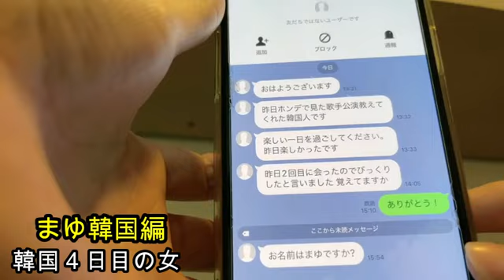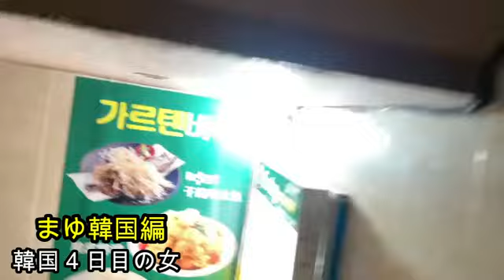【整形まであと二日】まゆ‼韓国４日目の女、ある男性との進展あり６月１１日